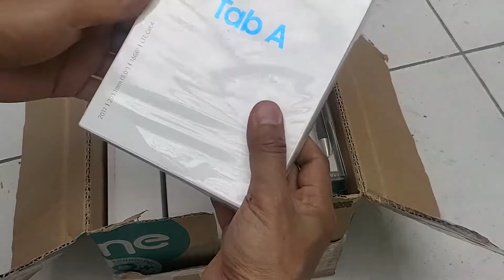Samsung Tab A 8.0 2017 T385 Shoot on Oneplus 5T 2018